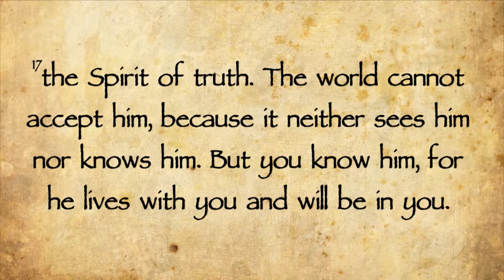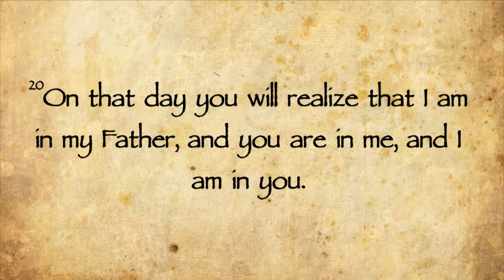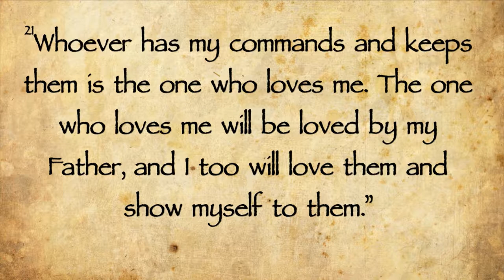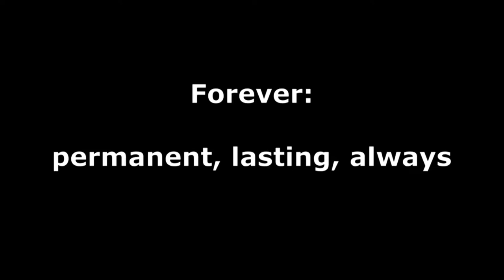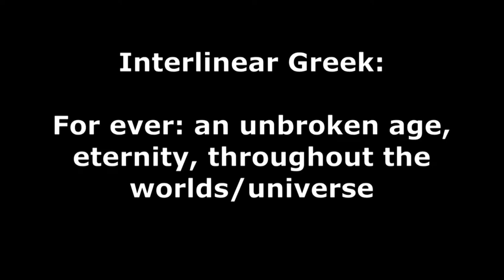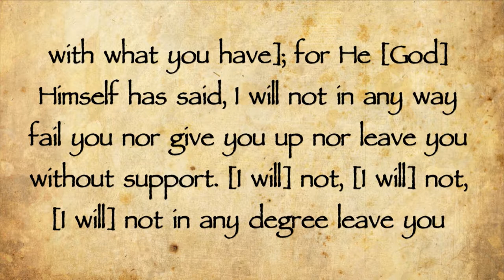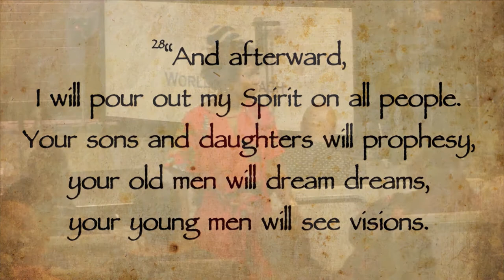And They Call Him, "Holy Spirit" // Part 1 (Pastor Melva Henderson)